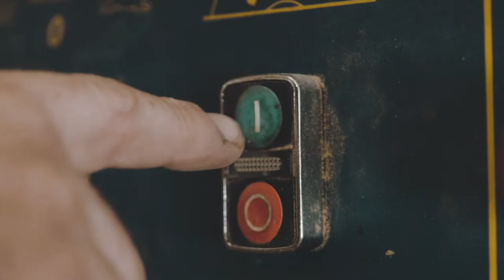Carpenteria artigiano 4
Video promo per carpenteria in legno con destinazione d'uso social o televisiva.

Questo video è all’interno della playlist ”Spot creati da Start”